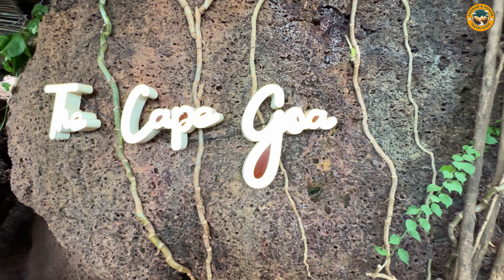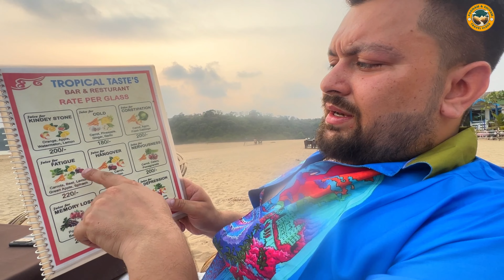Explore 3 Places In South Goa In 1 Day || Cola Beach || Agonda Beach || The Cape || Cabo De Rama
Cola Beach || Agonda Beach || The cape || South Goa

Cola Beach in Goa is a hidden gem known for its pristine beauty and tranquility. Nestled between towering cliffs and lush greenery, this secluded beach offers soft white sand, crystal-clear turquoise waters, and swaying coconut palms. One of its unique features is a freshwater lagoon separated from the sea by a sandbar, creating a picturesque setting perfect for swimming and relaxation. With limited development, it's an ideal escape from the crowds, offering a peaceful retreat for those seeking solitude and natural beauty.

Agonda Beach in Goa is renowned for its serene and unspoiled beauty. Stretching over three kilometers along the Arabian Sea, this crescent-shaped beach boasts soft golden sands, clear blue waters, and dramatic rocky outcrops at either end. Unlike some of the more crowded beaches in Goa, Agonda maintains a laid-back vibe, making it a favorite among travelers seeking peace and quiet. The beach is lined with coconut palms and rustic beach shacks serving delicious seafood and refreshing drinks. It's also a nesting site for Olive Ridley sea turtles, adding to its natural charm and allure. Whether you're looking to relax under the sun, swim in the gentle waves, or simply unwind in a tranquil setting, Agonda Beach offers a perfect retreat.

Cabo de Rama Beach in Goa is named after the ancient fort that overlooks it, adding a historical charm to its scenic beauty. Situated in South Goa, it's known for its rugged coastline, golden sands, and stunning views of the Arabian Sea. The beach is relatively secluded, offering a peaceful atmosphere away from the bustling tourist spots. Visitors can explore the ruins of Cabo de Rama Fort, which dates back to the 16th century and provides panoramic vistas of the coastline. It's a great spot for nature lovers, photographers, and those seeking a quieter beach experience amidst picturesque surroundings.